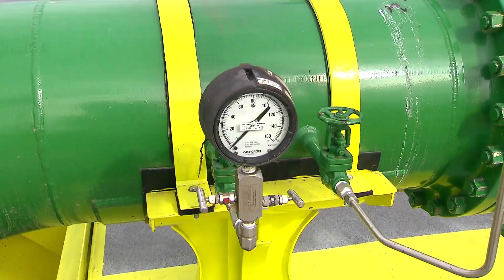Tomas finales | Programa 22 | Visión 360 IV Temporada